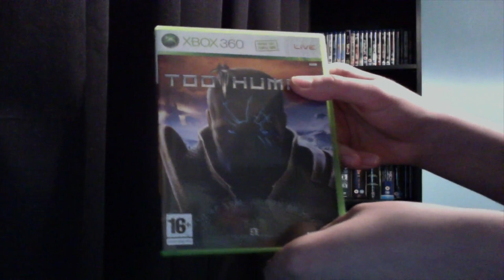Too Human Xbox 360 Unboxing *HD*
This is my unboxing of the game Too Human for the xbox 360 enjoy. Watch in HD for the best viewing experience.

Remember To Comment Thumbs Up And Subscription Is Very Appreciate